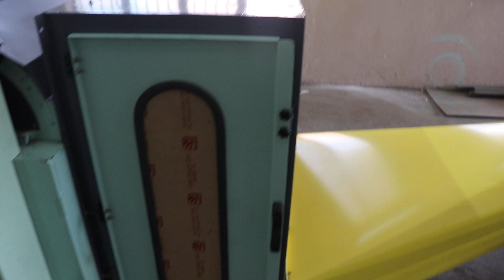LAB MODEL FIBER OPENING MACHINE BY AMARNAATHH 7708923666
We have received the esquire about our range of product details as below. OUR RANGE OF PRODUCT IN TEXTILE SPINNING-MEDICAL TEXTILES-FIBER OPENING AND HARD WASTE OPENING
1.Surgical plant(cotton pre- cleaning/bleaching-roll making)
2.Earbuds sliver making machine
3.Pillow making machine
4.Fiber opening machines
5.Cotton ball making machine
6.Waste recycling machine
7.Cotton waste recycling
8.Hard waste recycling
9.Blow room machines
10.Carding machine
11.Open end spinning machine
12.Fabric cutting machine
13.Medical roll
14.Bleaching plant
15 Pillow making machine
16.Zick jack cotton machine
17.Polyester /acrlic tow cutting machine
18 Sanitary Napkin pad making machine.
19 Automatic pillow making machine.
20 Khaki spinning plant(blow room,carding, draw frame, simplex machines)
21 Collage and lab model blow room to spinning miniature machines
22 Miniature blow room to spinning machines
23 Nep carding machines
24 Retrofit OR replacement spares for textile carding machine suitable for Rieter/LAKSHMI/DK/CROSSROLL C1/1,C1/2/C1/3/LC100/LC300/LC300A/DK 740/DK760/DK780 and all type of cards
25 Blow room Material collection /waste collection condenser
26 Carding pressure and non pressure chute feeding WE ARE THE LEADING SURGICAL MACHINE MANUFACTURE IN INDIA. OUR LATEST TECHNOLOGY OF MACHINES HAVE NEAR MAINTENANCE FREE HIGHER PRODUCTION LESS MAN POWER,THE BEST QUALITY ,OF SURGICAL ROLL,WE TOTALLY GIVE THE TRAINING, HELPS BY MEANS OF DOCUMENT FOR GETTING LICENCE LOG IN FOR LIVE DEMO
27. Face Mask Machine.

AMARNAATHH ENGINNERING
96, Sri Ram Nagar, Gandhi Maanagar,
Peelamedu, Coimbatore - 641004